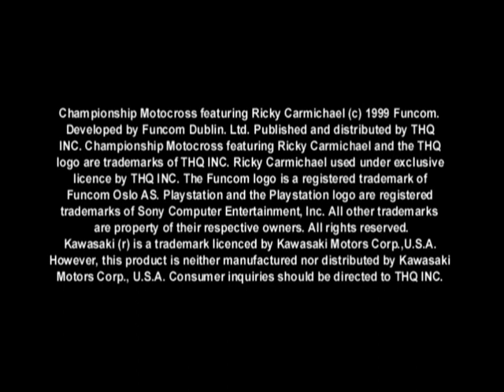Championship Motorcross Featuring Ricky Carmichael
Championship Motorcross Featuring Ricky Carmichael for the Playstation. For more retro games and music please visit: Buffaloretro.com